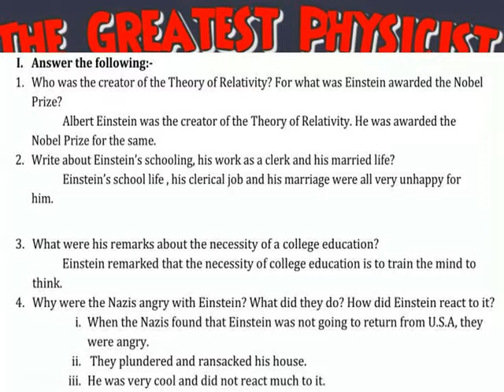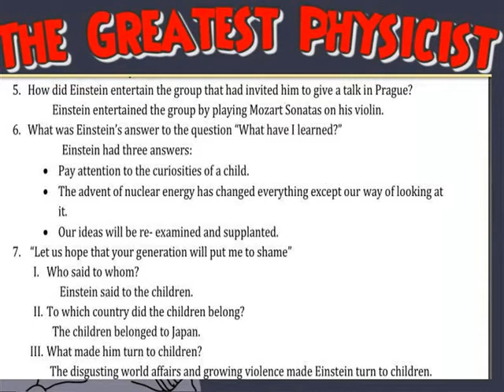THE GREATEST PHYSICIST ALBERT EINSTEIN ===QUESTIONS & ANSWERS